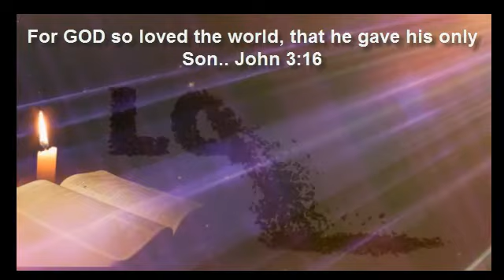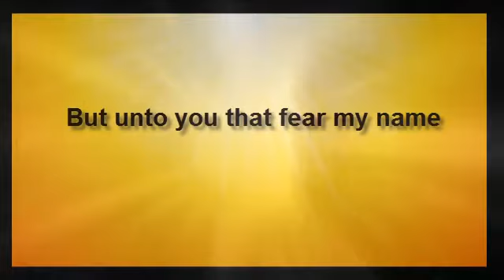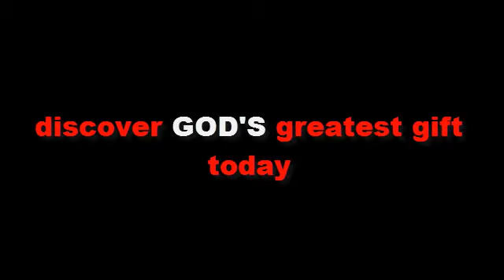The Wonderful Name Of Jesus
Jesus is the perfect example for us to follow to find happiness ... As we understand and develop His characteristics.  Slideshow presentation by LTSB for the ministry